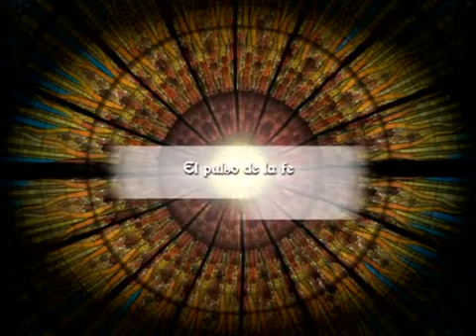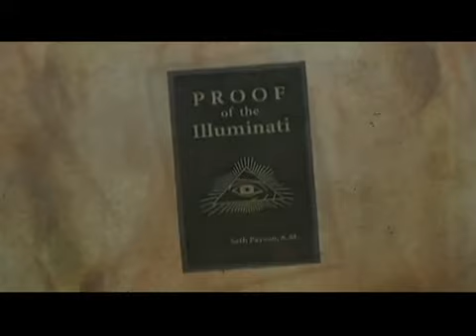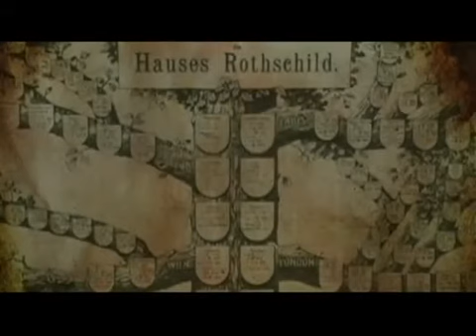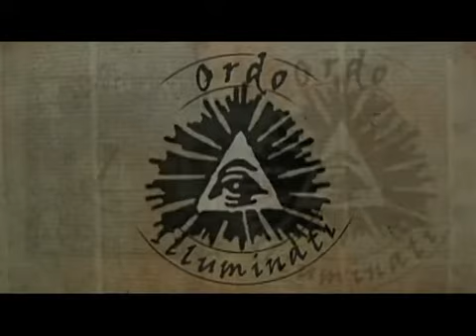MASONERÍA ILUMINISTA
ROBERTO O'FARRILL NOS PRESENTA EN IMÁGENES UNA NOTA SOBRE LA MASONERÍA ILUMINISTA.